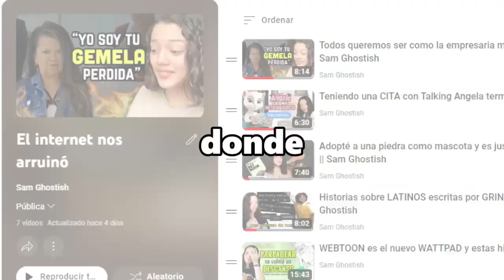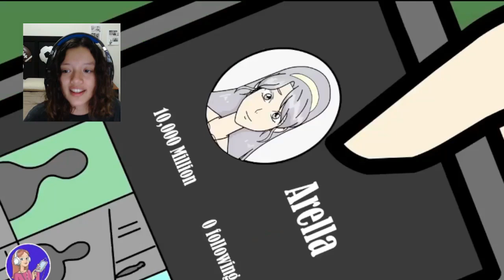"Mi mamá quiere que me vea como una chica de anime" (Reacción a Mi Historia Animada)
Reacción (espero que cómica) al vídeo de mi historia animada "Mi mamá quiere que me parezca a una chica de anime" que más bien podría llamarse "Estadounidenses descubren el albinismo" o "Mis padres hacen lana con fotos sin mi permiso".

OJOOO, no pretendo burlarme de Mi Historia Animada más que de su descarado Clickbait en las portadas del que procederé a aprovecharme igualmente.

El vídeo es de Mi Historia Animada, canal que encuentran en YouTube bajo el mismo nombre. Tengo que admitirlo: llegó a ser un gusto culposo alguna vez.

→CANAL EN INGLÉS: Samotino G
→CANAL DE SHORTS: Sam Shortish
→Todas mis redes las puedes encontrar acá si te da flojera buscarlas una por una

⏳LAS TIMESTAMPS
00:00 intro
00:23 quejandome del clickbait
00:39 gringos descubren el albinismo
04:47 aparecen los castrosos intensos
10:22 ¿no es eso es ilegal?
14:33 intensitos
16:01 byecho bichos